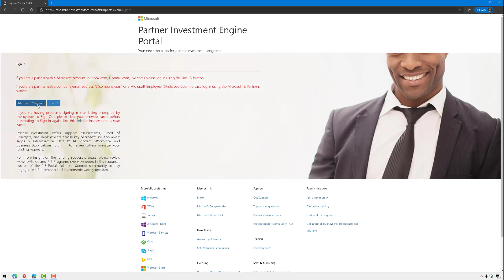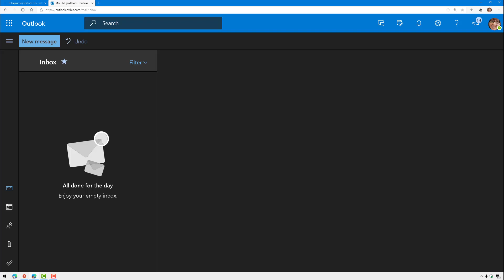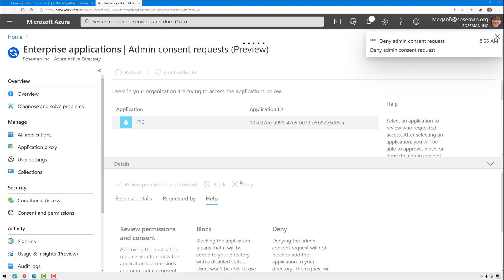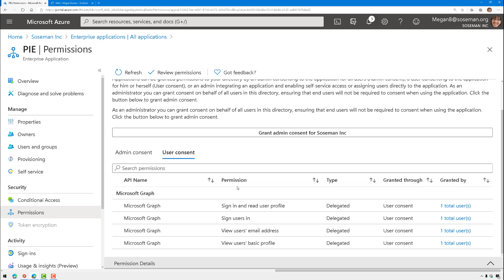Govern OAuth App Consent in Azure Active Directory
Quick briefing on Govern OAuth App Consent in Azure Active Directory.